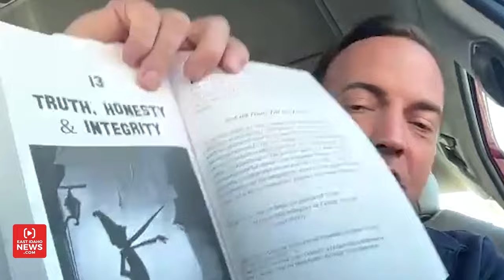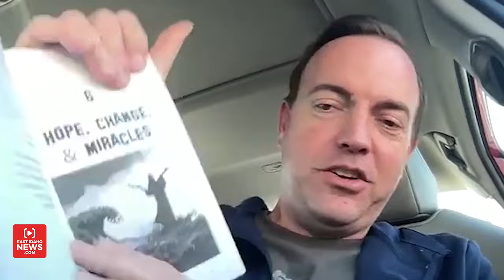Latter-day Saint author shares ‘surprising’ spiritual messages from popular movies in new book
IDAHO FALLS – Religion and politics are two of Mike Winder’s favorite topics, and he’s written multiple books weaving the two subjects together.

EastIdahoNews.com spoke with the former Utah legislator and lifelong member of The Church of Jesus Christ of Latter-day Saints in 2021 about his book “Presidents & Prophets,” which highlights the interactions between church leaders and U.S. presidents over the years.

His latest project identifies gospel principles found in popular Hollywood movies. “Hidden in Hollywood: The Gospel found in 1,001 Movie Quotes,” tackles topics such as death, family, miracles and forgiveness as discussed in classic and contemporary cinema. Each chapter is devoted to a different theme and Winder ties it all together with his own commentary and references to similar statements made by leaders of his faith.

Winder tells EastIdahoNews.com the book’s most-quoted movie is “A Beautiful Day in the Neighborhood” from 2019.

“Mr. Rogers is full of good wisdom, is so quotable and Tom Hanks always delivers good lines, so that one had a lot,” Winder says.”

Animated films like “Pocahontas” and “Prince of Egypt” are prominently featured as well, along with “Star Wars,” “Harry Potter,” and the Marvel superhero movies.

Some of Winder’s favorite quotes come from characters he describes as “the wise sage” like Yoda or Obi-Wan Kenobi in “Star Wars,” or Mr. Miyagi from “The Karate Kid.”

Winder also found a few surprising sources of inspiration that ended up in the book.

“‘Fast and the Furious’ has quotes about prayer that you wouldn’t have expected,” he says. “You never know where you find a good little piece of wisdom.”

WATCH OUR INTERVIEW WITH WINDER IN THE VIDEO ABOVE.